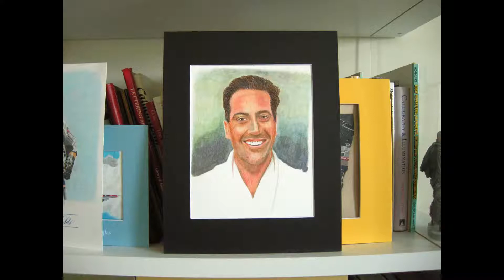CP2020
I started colored pencil after a brief foray into watercolor in January 2020 and have been enjoying the process, here are some of my better efforts.